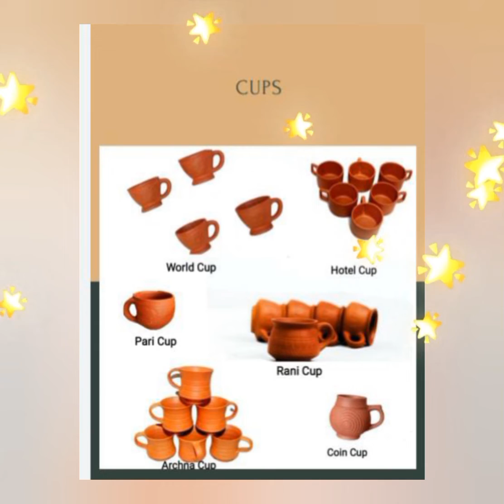design cups☕️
sneha saravanan